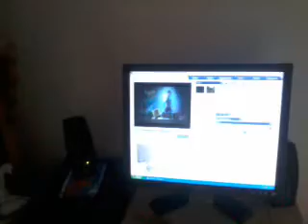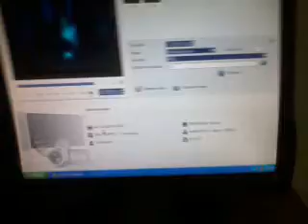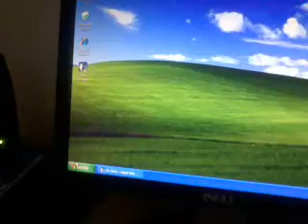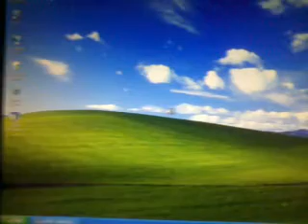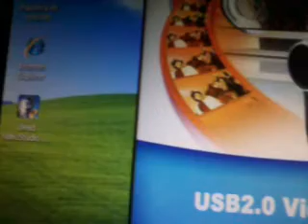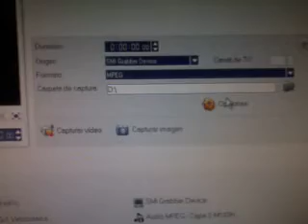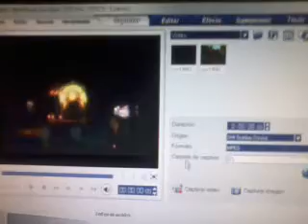tutorial cómo instalar mí capturadora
cómo instalar la capturadora